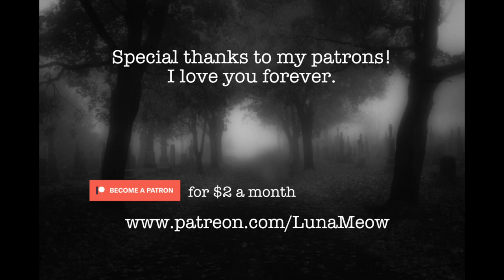Movie's Graduation from Puppy Training Level 1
Letterboxd : LunaMeow

***If you're reading this then you are a true Luna Head comment, "Yay Movie Girl" so I know who you are!